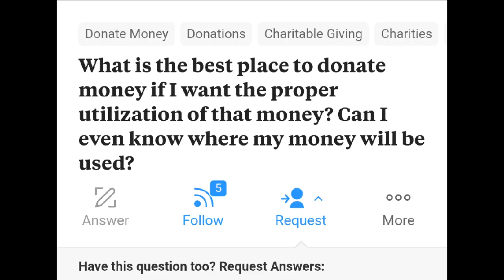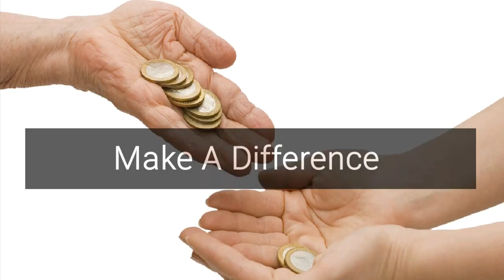Newsworthy(2)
Newsworthy I News